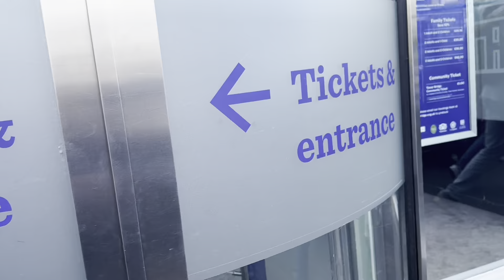London Walking Tour Around The City, Tower Bridge Tour,